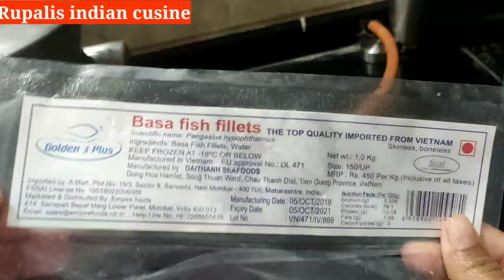Fish Fry | simple & delicious crispy fish fry |घरगुती पद्धतीने मासळी फ्राय करण्याची झटपट पद्धत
Today's recipe is tasty and simple "BASA FISH FRY".So do try this yummy recipe and share your experience in the comment section.